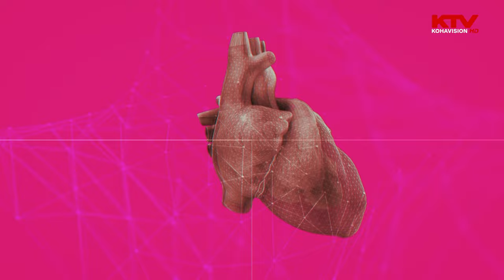Ushqimi dhe shëndeti - Brunilda Haxhiu | KTV